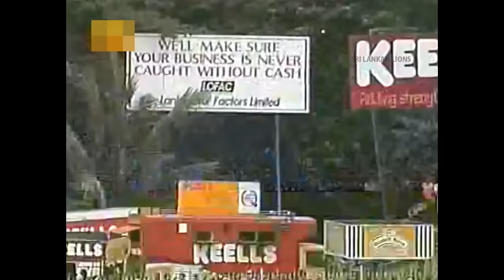Sanath Jayasuriya Top 10 Sixes. || Best Sixes || Unbelievable Sixes.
Deshabandu Sanath Teran Jayasuriya is a former Sri Lankan cricketer and a former captain of the Sri Lankan national team. Considered as one of the greatest batsmen of his era, Jayasuriya is well known for his powerful striking and match-winning all-round performances in ODI cricket. Wikipedia

We are working hard to grow this channel.If you have any issue with the content(Audio or video) on this channel.Then contact us at  before complaining to YouTube.We will delete your content.